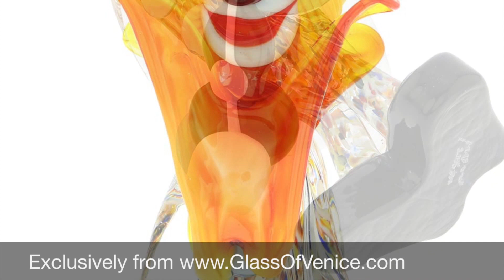Murano Glass Clown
This Murano Glass clown is ready to entertain with his guitar in hand, a wide smile, and a fun exaggerated bow-tie.